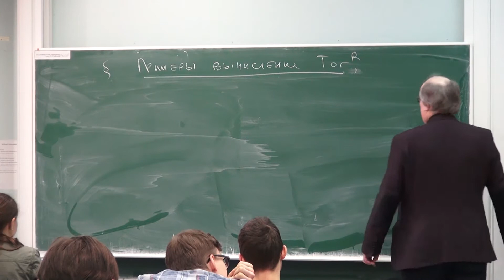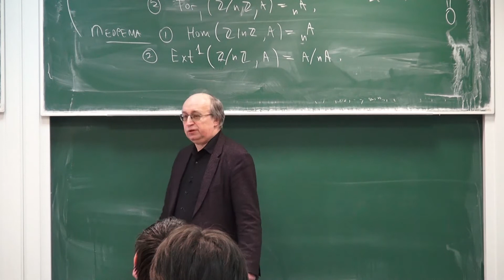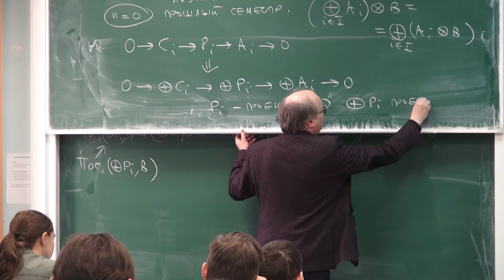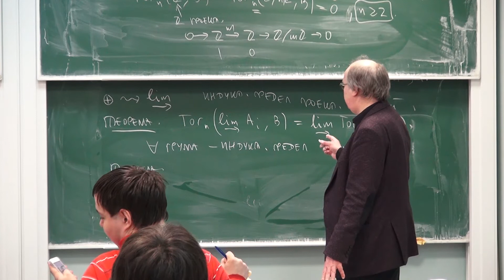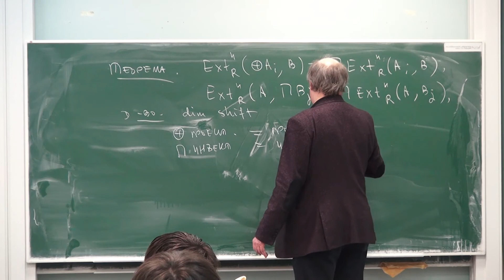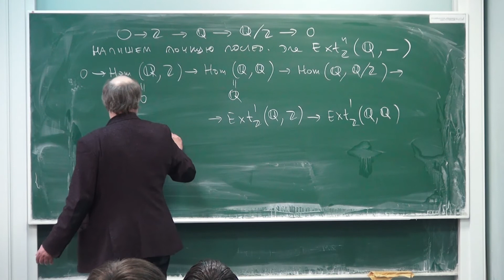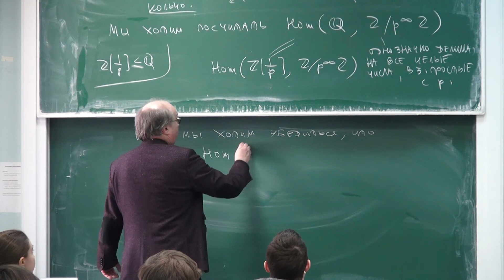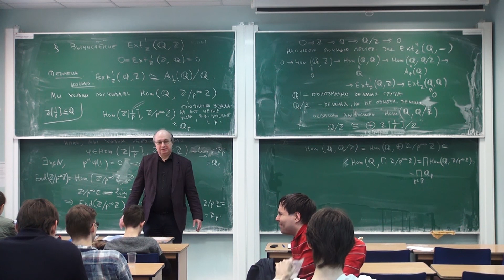Лекция 97 | Высшая алгебра | Николай Вавилов | Лекториум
Лекция 97 | Курс: Высшая алгебра | Лектор: Николай Вавилов | Организатор: Математическая лаборатория имени П.Л.Чебышева СПбГУ

Другие лекции по курсу "Высшая алгебра" доступны для просмотра по ссылке